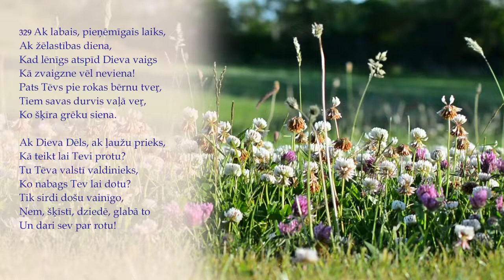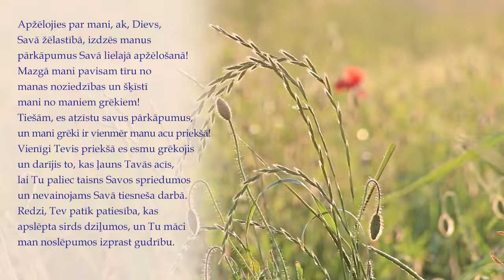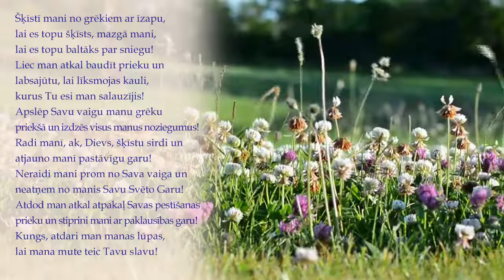Izdzēs manus pārkāpumus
Lūgšana pēc 51. Dāvida dziesmas, ieteikta  9, jūnijam, 1. augustam,  30. septembrim, 3. decembrim (2020), 9. februārim, 26. aprīlim, 1. jūlijam un 7. septembrim.